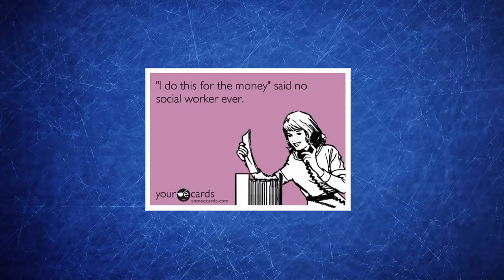South Sudan’s Hyperinflation Tops 660%; Causes and Solutions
In this episode Stephen looks into the case of Hyperinflation in South Sudan, which at one point last year had an over 660% inflation rate, how the problem arose, and what the potential solutions to the problem are.